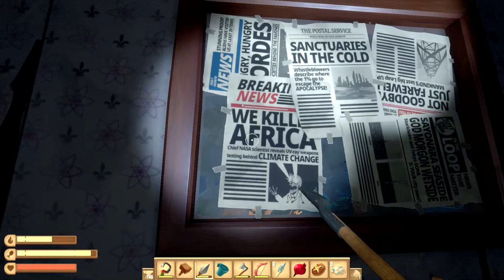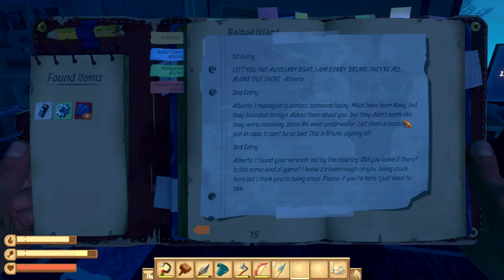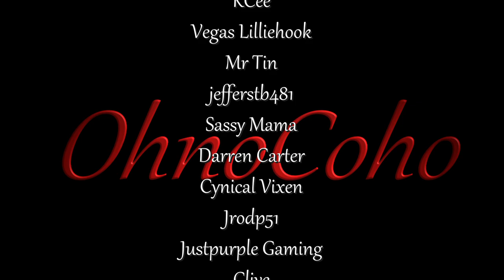Balboa! | Raft Gameplay | Season 1 | EP 19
Raft Multiplayer Gameplay Series

Ohnyo!  Let's Sail Together :)

Raft Description:
By yourself or with friends, your mission is to survive an epic oceanic adventure across a perilous sea! Gather debris to survive, expand your raft and be wary of the dangers of the ocean!

Raft_S1